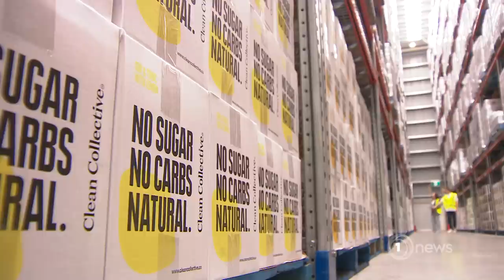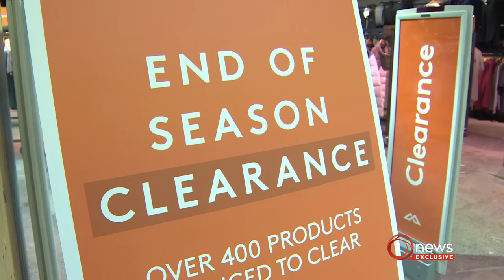Supply chain crisis, now an inventory crisis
More NZ companies have a large stockpile of goods.